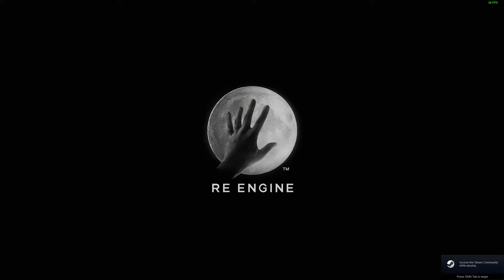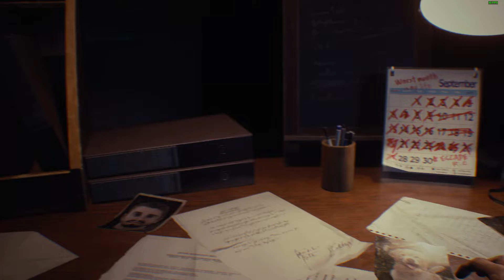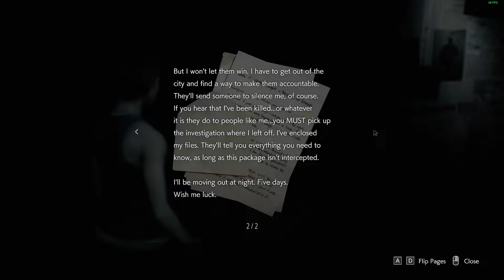RESIDENT EVIL 3 REMAKE PC Gameplay Walkthrough #1 - Jill's Encounter (No Commentary)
B U Y | T H E | G A M E | H E R E